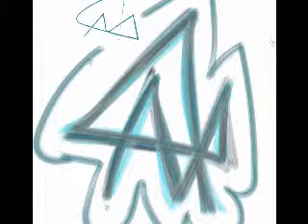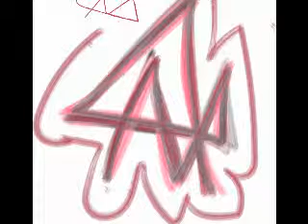cmc liquid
my first attemt at liquid dnb